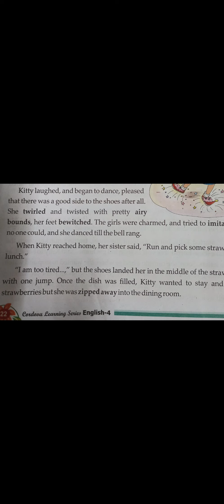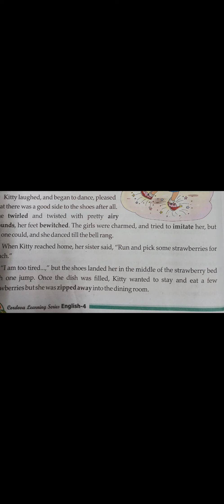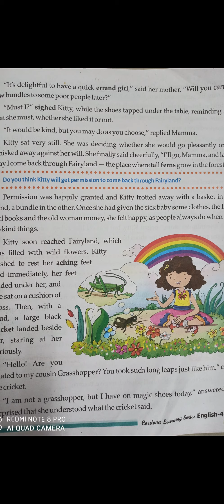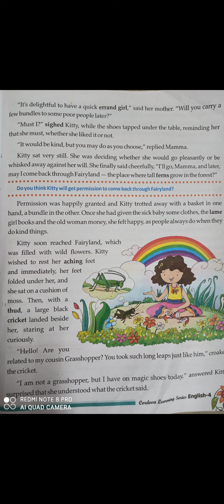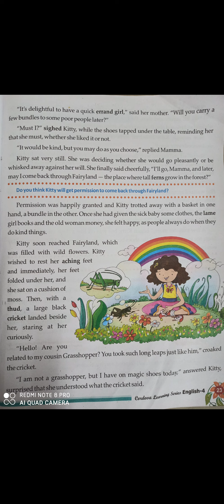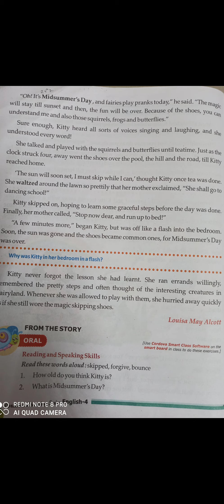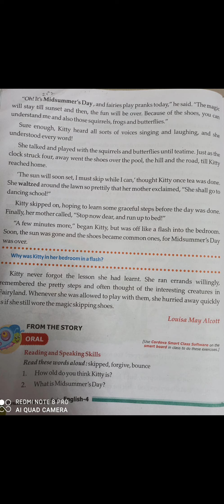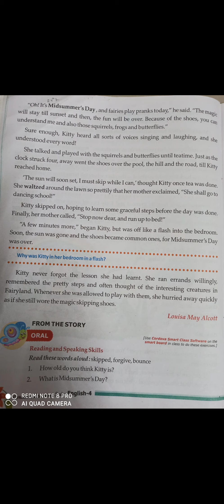Grade 4, ENGLISH, CHAPTER-2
SKIPPING SHOES  (Part -2)